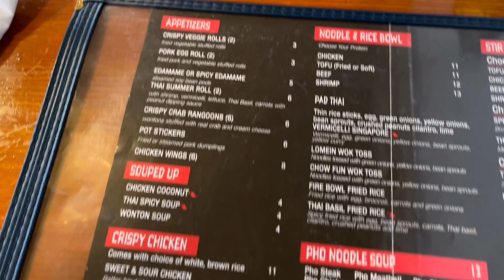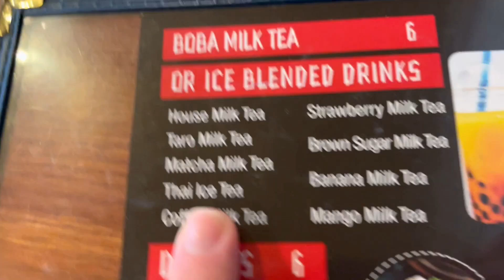THE ANNIVERSARY VLOG!…kinda.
DARLINGS!
I love y’all bunches and bunches!

“If you’re not changing it, you’re choosing it.”💖

💌 YOO-HOO MAIL! 💌
Dante James